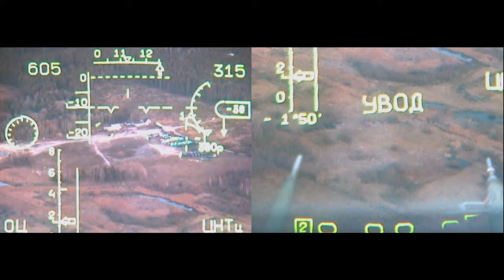Russian SU-25 Pilot Survives Ukraine MANPAD Missile Hit - War In Ukraine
A Pilot of the Russian Air Force flying a SU-25 attack aircraft during a joint bombing mission in Ukraine is hit by a MANPAD missile launched by a soldier of the Armed Forces of Ukraine.

Footage shows SU-25 Attack Aircraft preparing for take off and bomb loading operations before taking off on mission. One aircraft is shown landing after the mission, before footage released later in the day shows a damaged SU-25 towed by a Russian Ground Crew Truck.

Further details are within the video.

Additional video editing, research and graphics by  @OFF TRACK PLACES - Military Aircraft

Original video filmed by Russian Federation service personnel